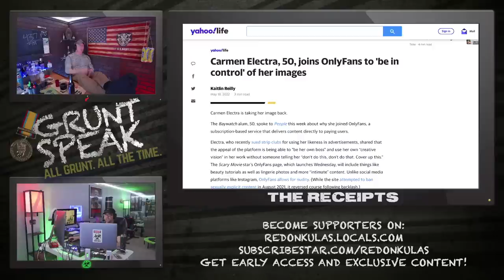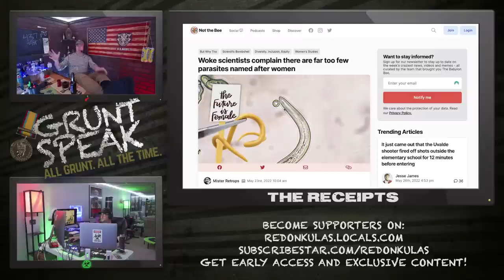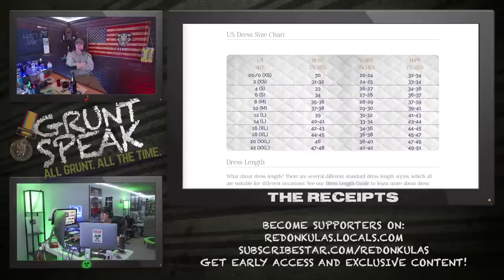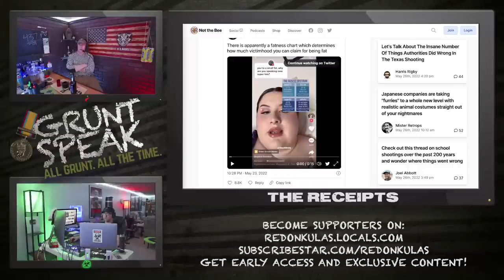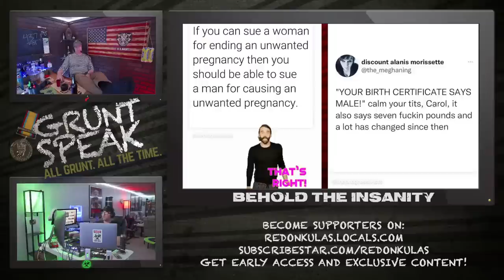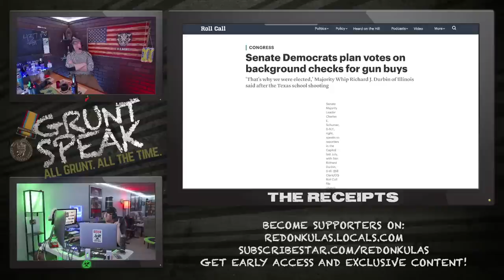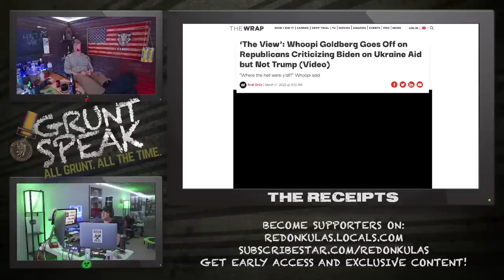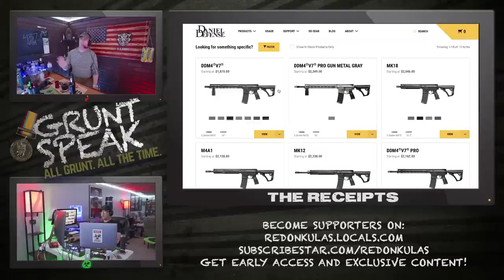You Can’t Have it Both Ways | Grunt Speak Live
If it weren’t for double standards, stunning and brave leftoids would have no standards at all. Let’s drink to hypocrisy tonight at 8pm Eastern for Thot Thursday!

Administrative Violence: Divorce and Custody Edition is coming Memorial Day!
Mark your calendar because it’s only available for 5 days exclusively on Manopay.net!